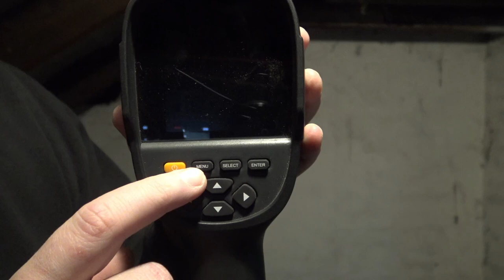Parapsychologische Geräte [021] - Thermalkamera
Die Thermalkamera misst IR-Strahlung im Wärmebereich, da Wärme nichts anderes ist als eine Welle mit einer bestimmten Länge.

Somit kann die Thermalkamera Temperatur anhand der Menge der gemessenen Wellen sichtbar machen. Dies erlaubt eine schnelle und akkurate Temperaturmessung und -auswertung.

Basierend auf der These, dass jeglicher Spuk auf eine Energieumwandlung oder einen Energieübetritt zurückzuführen ist, ist zu erwarten, dass als Nebenerscheinung Wärme frei wird (dies ist grundsätzlich immer bei Energieumwandlungen gegeben).
Oft wird jedoch berichtet, dass die Temperatur bei Geistern sinkt und diese selbst kalt sind - wie kann das sein?

Im Video stellen wir euch nicht nur das Gerät vor, sondern beantworten auch diese Frage basierend auf wissenschaftlicher Kausalität.